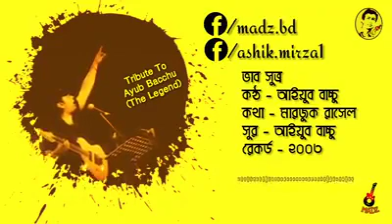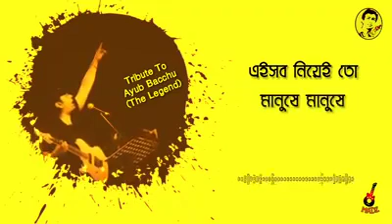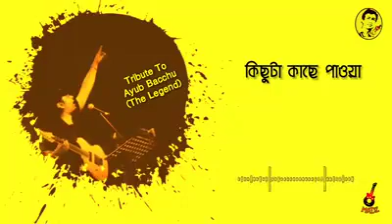ভাবসূত্র - আইয়ুব বাচ্চু (লিরিকাল)